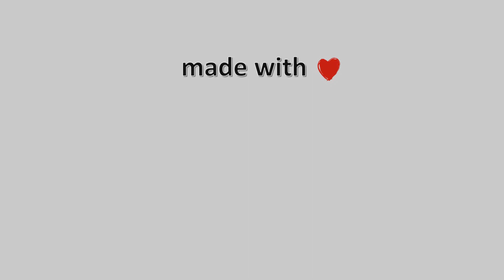01-Μάρτη-2022, Κάμερα Χαϊδαρίου Timelapse, Timelapses.gr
Θέα το λεκανοπέδιο Αττικής.Φιλοξενία: Χρήστος Παπασούλης